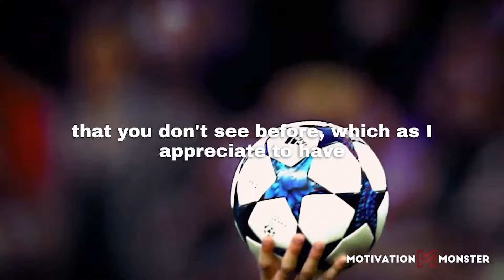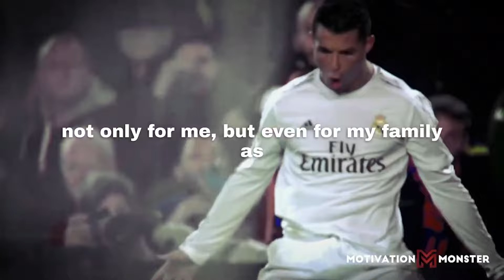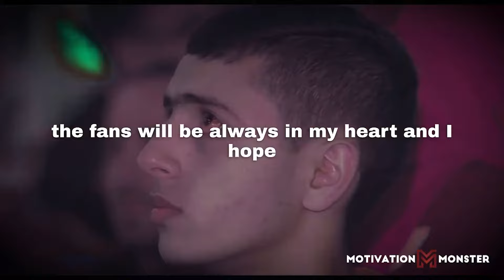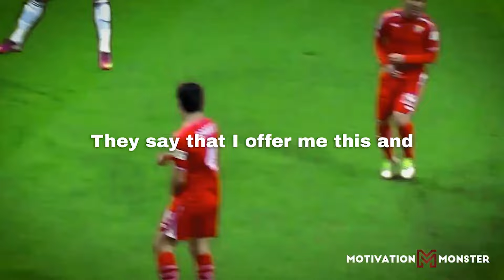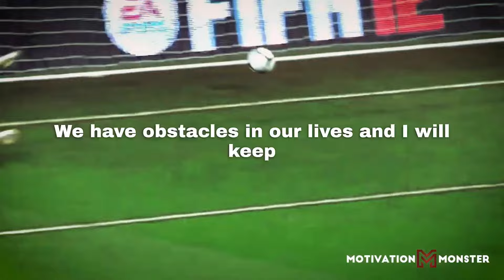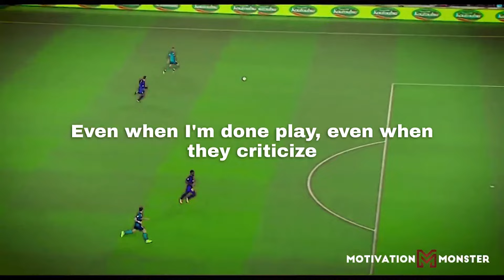If you HATED Cristiano Ronaldo watch this Video - It will Change your Mind | Motivational Speech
Embark on an inspiring journey through the life of Cristiano Ronaldo, one of football's greatest legends. This video delves into Ronaldo's trials, triumphs, and the unwavering determination that propelled him to the pinnacle of success. Hear his motivational speeches that echo resilience and perseverance, and learn how his advice can revolutionize your mindset. Let Ronaldo's life story inspire you to chase your dreams, overcome obstacles, and achieve greatness. Tune in now, and let the transformation begin!

- The rest of the footage used is not ours, it has been used in accordance with the Fair Use law with the intent of creating an educational, motivational and inspirational videos.
- We only use pieces of videos to get the message to your viewers where makes sense and is necessary.

Cristiano Ronaldo
motivation
motivational
motivational speech
motivational video
life advice
change life